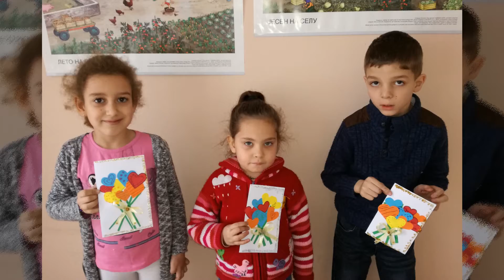Предшколска група - Клење 2018. год.